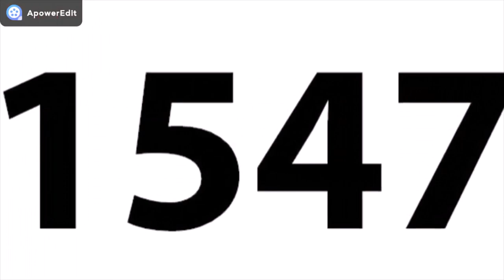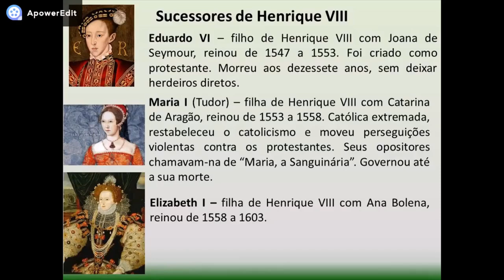Reforma Anglicana - História em minutos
História em minutos - Reforma Anglicana